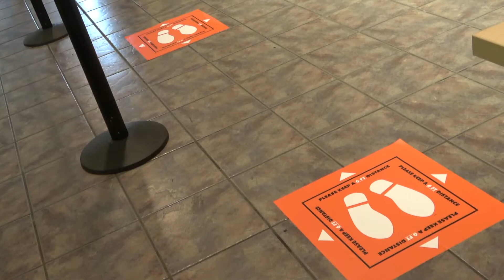Reopening Our Children's Centers | YWCA Minneapolis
We are happy to announce that four of our Early Childhood Education centers are now open to serve all families and children. The safety and well-being of our community is our top priority and we are taking multiple measures to keep children safe, including daily temperature checks, symptom screening, reduced classroom sizes, modified activities and following all state guidelines.

Learn more about the safety measures in our Children's Centers and how to enroll